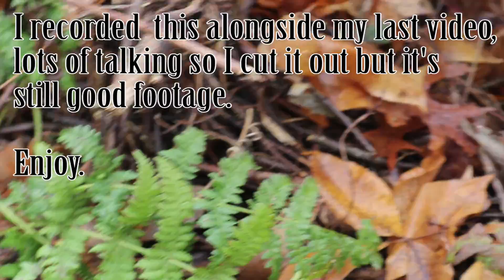[Part 2] Kilowatt Microhydro Turbine - Bonus Footage From Part 1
My Camera (Canon M6)
Microphone (Rode VideoMicro)